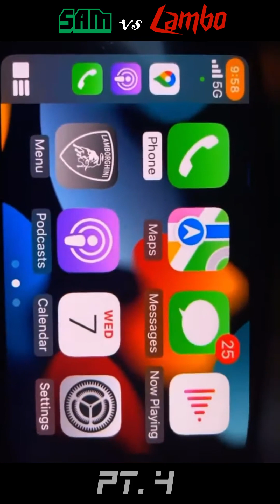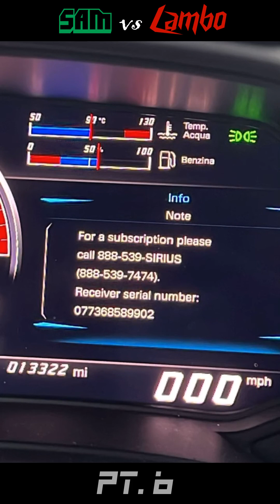Sam Hyde vs Lamborghini Huracan IG Story Full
Sam Hyde gives a preview of his upcoming Lamborghini Huracan Car Review on the gumroad.